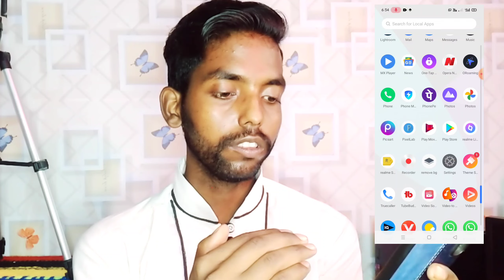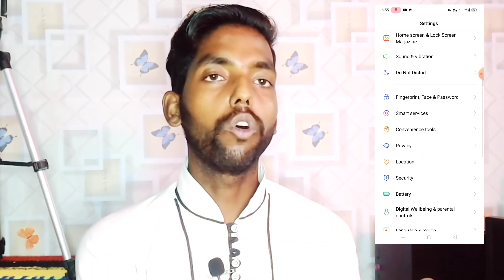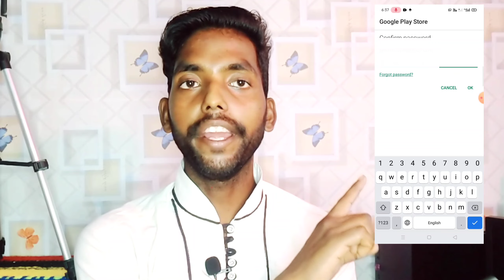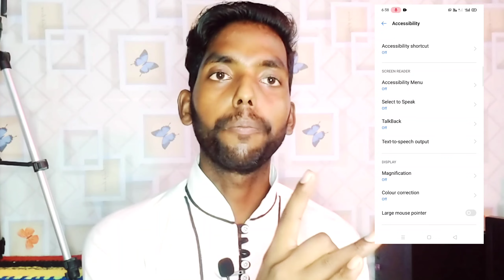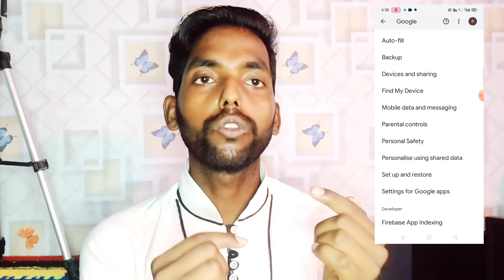Phone heking problem shi kare | 📲📲 mobile hack problem solve hindi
mobile hack kaise kare kisi ka bhi
hacking
mobile phone hacking
mobile phone privacy
mobile
mobile phone
hack phone
can you solve this maths problem
how to hack phone
apne mobile se team viewer disconnect kaise kare
how to protect mobile from hacking
mobile hacking
charging problem
kaise pata kare ki telegram hack hai
hindi
whatsapp ko hack kaise kare bina otp ke
hanging problem
how to use mobile as a hacking device
ethical hacking for beginners hindi

        Name:- Prem Maurya
FROM Uttarakhand 《Pantnagar》